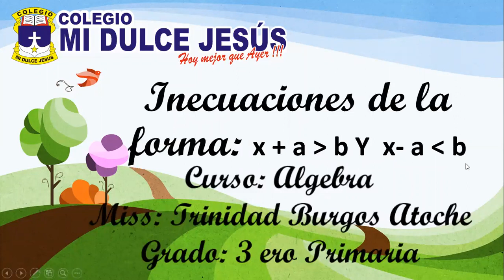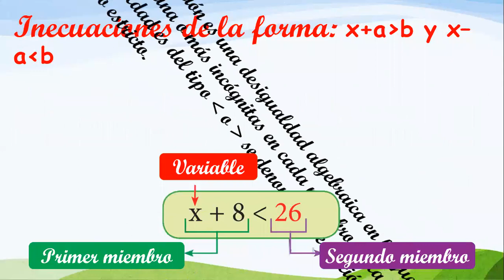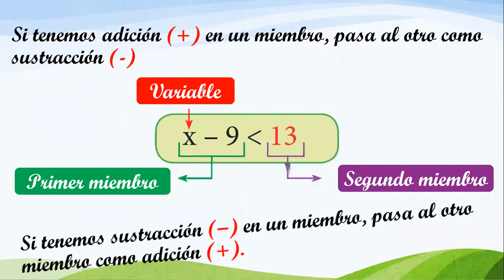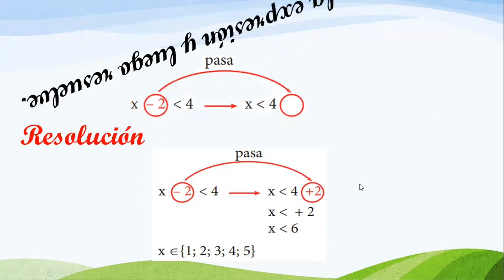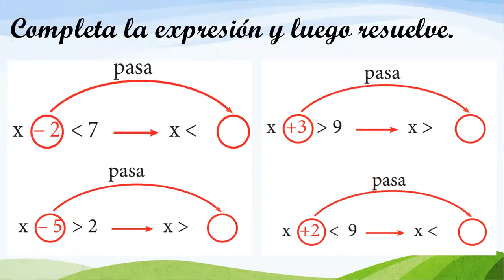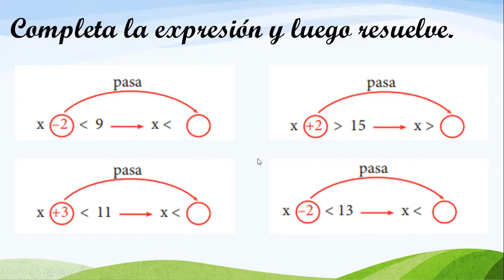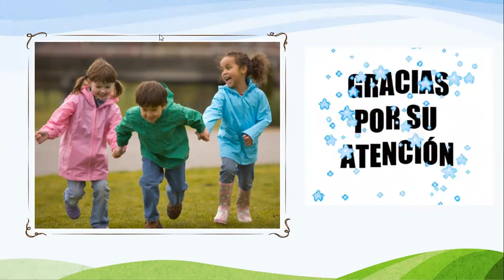ALGEBRA - Inecuasiones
TERCERO DE PRIMARIA